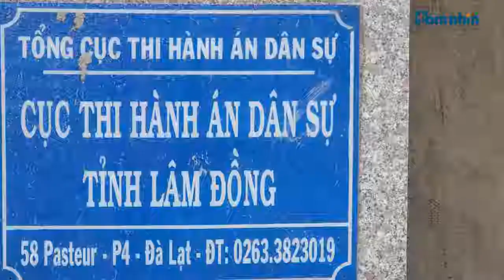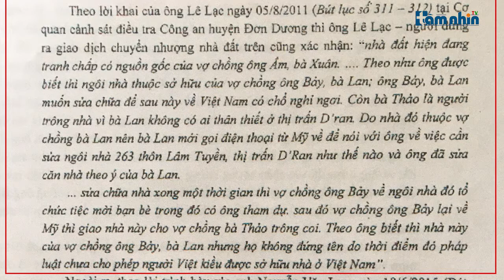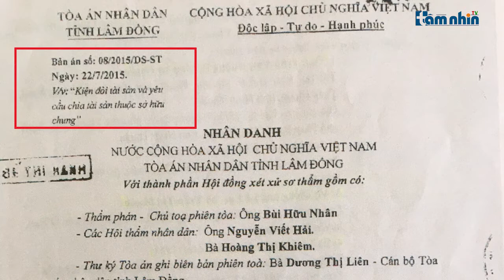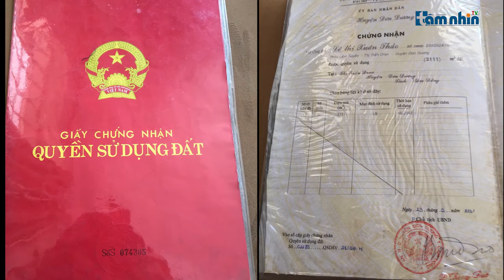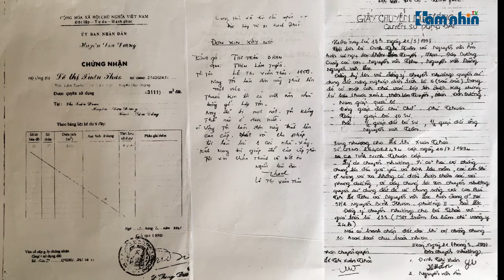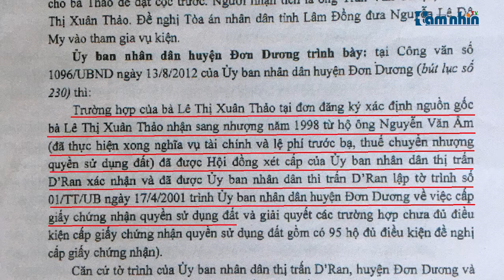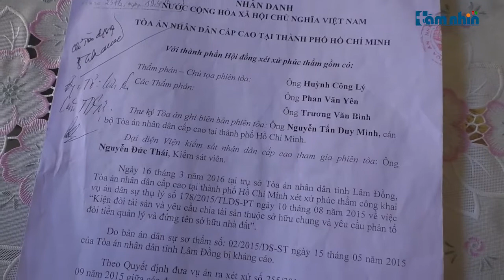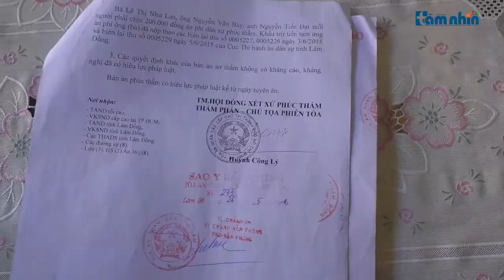Tòa án nhân dân tỉnh Lâm Đồng có tuyên bản án chứa nhiều “bất ổn”?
Tầm nhìn TV: Liên tục trong một thời gian dài, Bà Lê Thị Như Lan gởi đơn kêu cứu các cơ quan như Tòa án, Thi hành án tỉnh Lâm Đồng. Với nội dung rất rõ ràng là căn nhà 263 tổ 12, thôn Lâm Tuyền, thị trấn D’ran, huyện Đơn Dương không phải tài sản của bà. Thế mà Tòa án tỉnh Lâm Đồng căn cứ vào các lời khai của những người không liên quan, thậm chí nhân chứng Lê Lạc còn nói: “Tôi không có nhận 135 chỉ vàng để mua nhà cho thầy Bảy với cô Lan. Mà cái điều đó nếu mà tòa mà nói vậy là vu khống không có căn cứ, không có đúng.